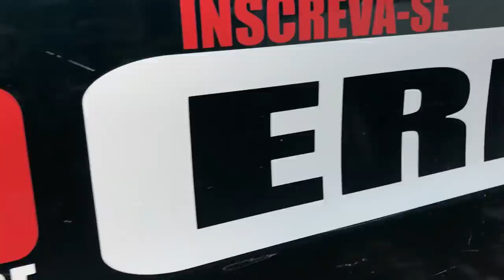MULHER JOGA COMIDA NO CHÃO PARA FUNCIONÁRIO COMER